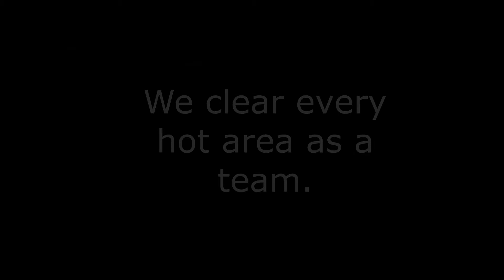Official RIOT trailer 2018 Saur.co